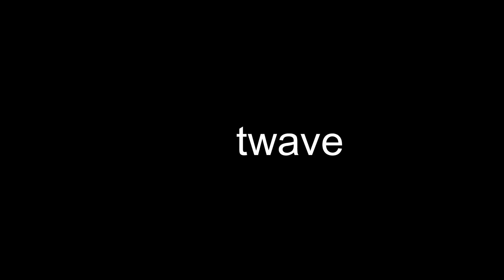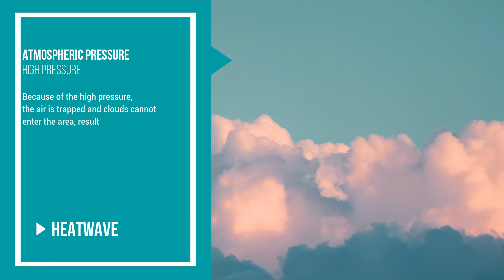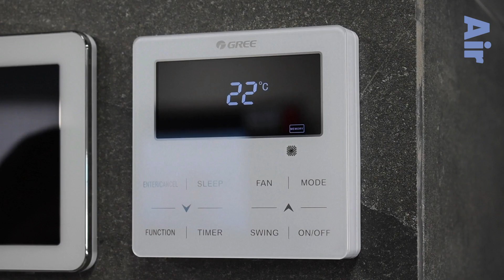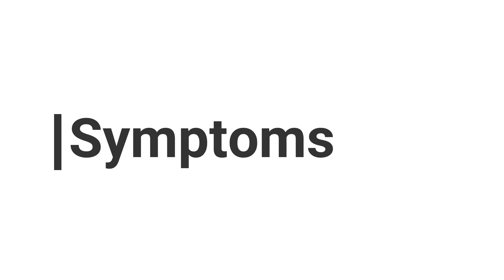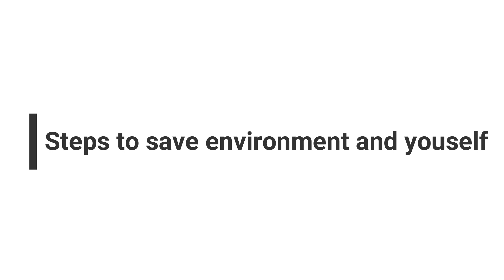India's Battle Against Rising Heatwaves | Affect on India's Climate | Impact on India's Agriculture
The month of February 2023 has recorded the highest temperature in the last 122 years with 29.54 degree Celsius. This video sheds light on the upcoming heatwaves in India from March to May, and their impact on daily wage laborers. What are heatwaves, and how do they occur? Which states in India are most vulnerable to heatwaves? What are the effects of heatwaves on mortality rates, agriculture, blackouts, global warming, and laborers? The video covers all of these aspects in detail. It also explains the symptoms of heatwaves and precautions that can be taken to avoid them. Stay informed and take care of yourself during the upcoming heatwaves.

climate change
climate science
Climate
Environment
Global warming
global warming for kids
effects of global warming
Heatwave
heat waves
Heatstroke
what is heatstroke
heat stroke
brain
mental health
stress
live news
latest news
breaking news
News
hindi news
top news
trending news
Breaking news
top 100 news
today news